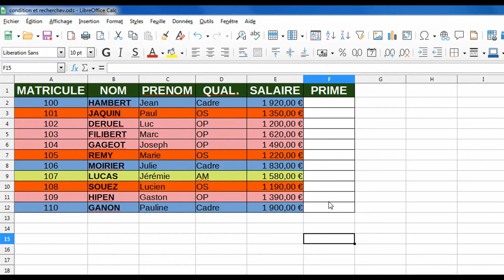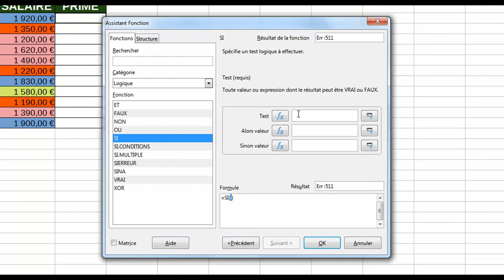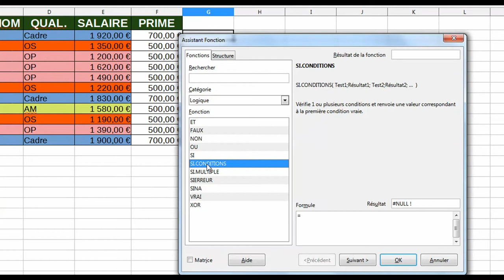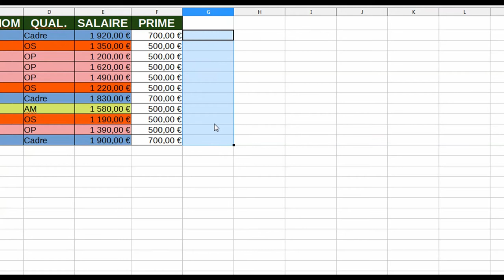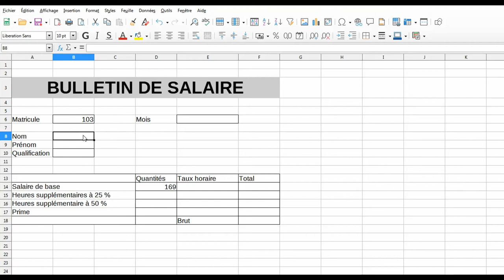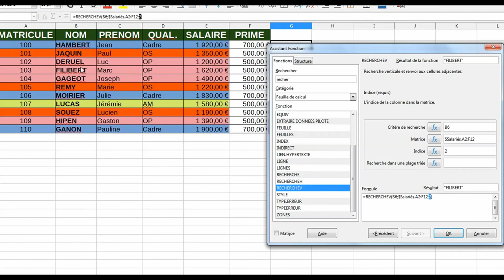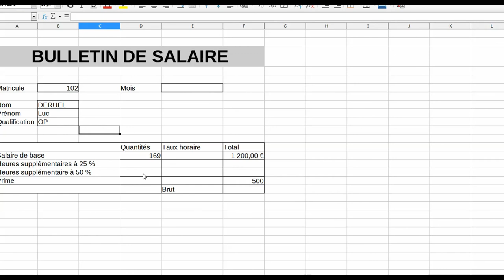Tutoriel Calc # 5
Découvrez comment utiliser les formules conditionnelles ainsi que la formule de recherchev.